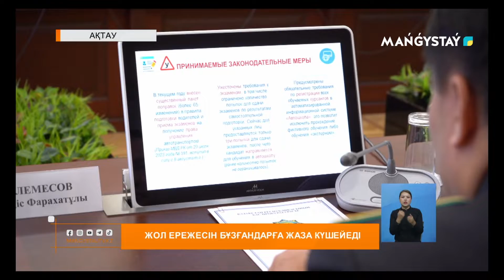Жол ережесін бұзғандарға жаза күшейеді